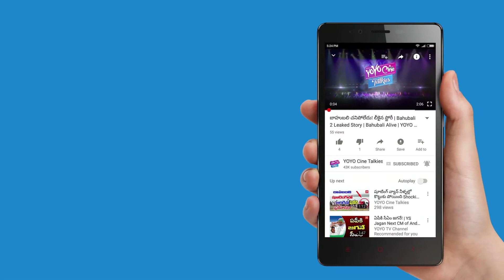దిల్ రాజు ఈ మ్యూజిక్ డైరెక్టర్ ని హర్ట్ చేసాడట! Dil Raju Hurts Music Director | YOYO Cine Talkies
దిల్ రాజు ఈ మ్యూజిక్ డైరెక్టర్ ని హర్ట్ చేసాడట Dil Raju Hurts Music Director